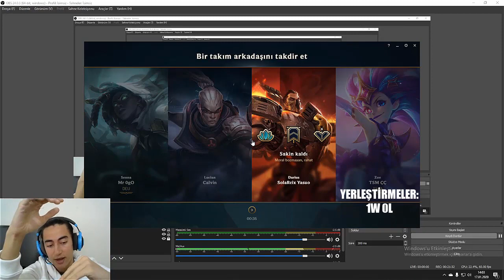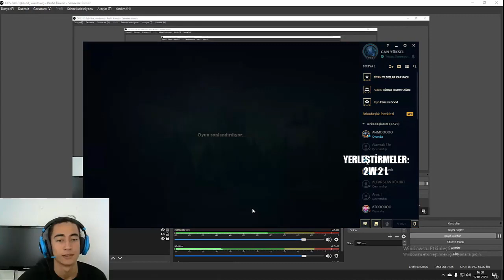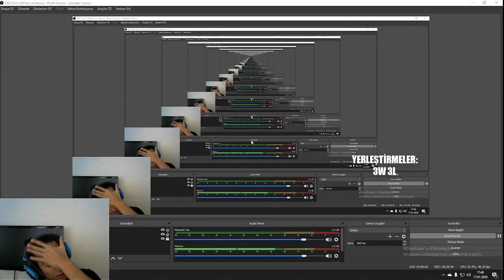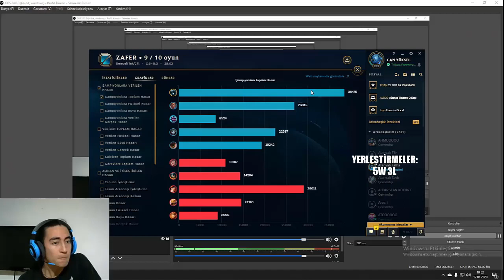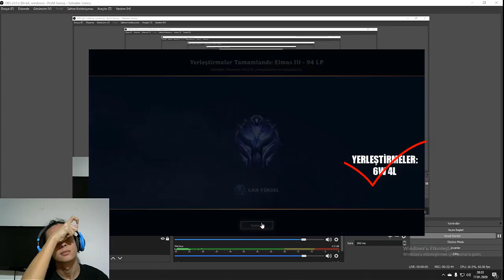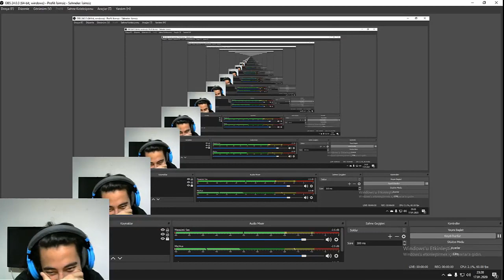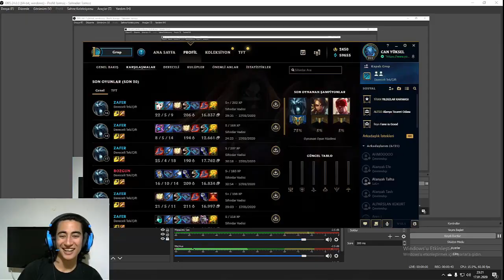DÜNYA KARTHUS BİRİNCİSİ İLK 10 MAÇINI ATIYOR!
Evet canlarım,bugün hala birinciliğimizi koruyarak ilk 10 maçımızı attık.Karşınızda ilk 10 maç ile DÜÜÜÜÜÜÜÜÜNYA KARTHUS MARTHUS ÇARTHUS RTHUS BİRİNCİSİ.Yeni sezona bomba gibi bir başlangıç oldu buradan da çok rahat bir şekilde chall rush yaparız.